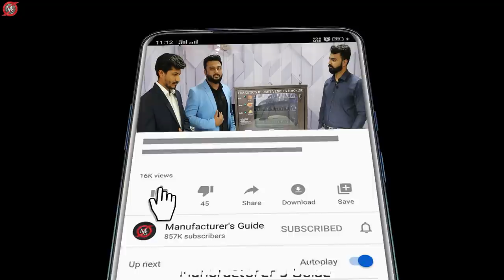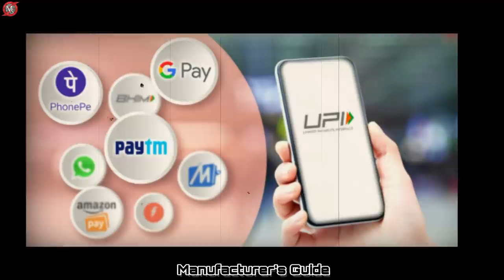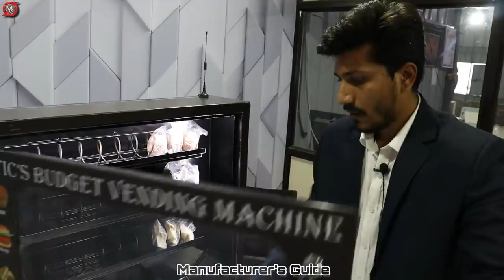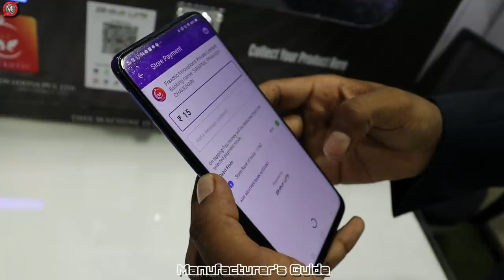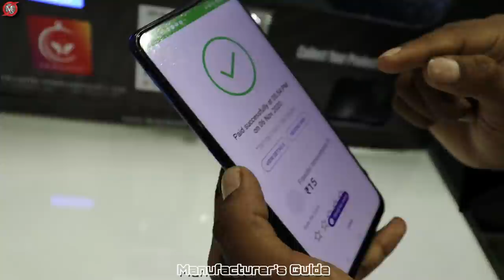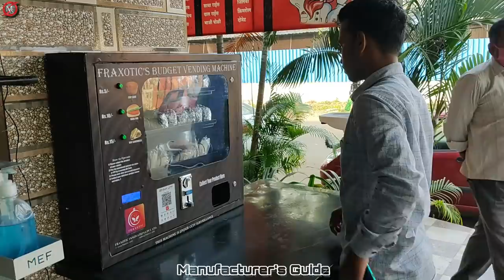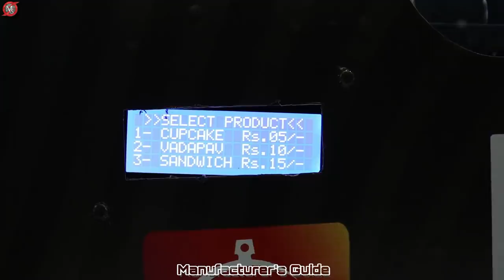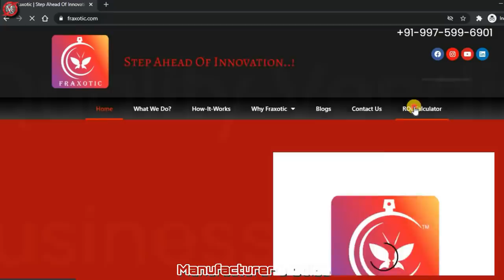बिना कुछ करे घरसे लाखो RS कमाए 👌🔥| new business ideas 2020 | small business ideas | startup ideas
Title :-  बिना कुछ करे घरसे लाखो RS कमाए 👌🔥| new business ideas 2020 | small business ideas | startup ideas

In this video I had covered a profitable business idea in india which you can start this business from home and can start as small scale industry in india. This new business idea is a low investment high profitable business, this buisness is for women too. This business is recognise as small scale business idea in india. Where the product from this machine can be supllied in indian market

1. Vending Machine Business
2. Food Vending Machine
3. Vending Machine

👉Tissue Paper पर Hotel का नाम Print कैसे होता है | New Business ideas | Low investment business ideas

Background music used in this video is mentioned below to avoid copyright